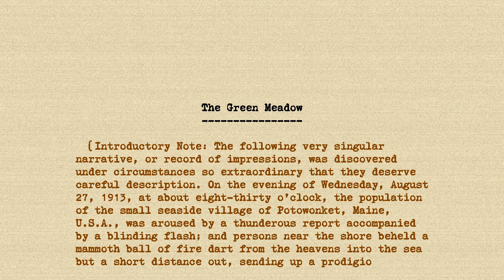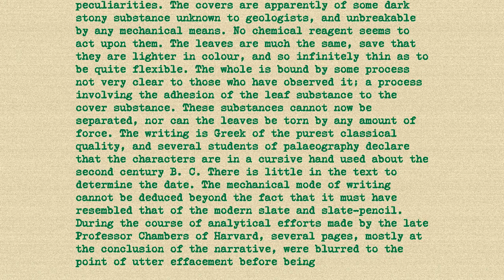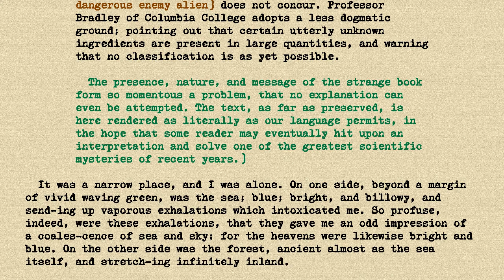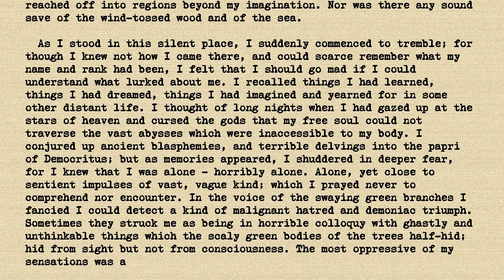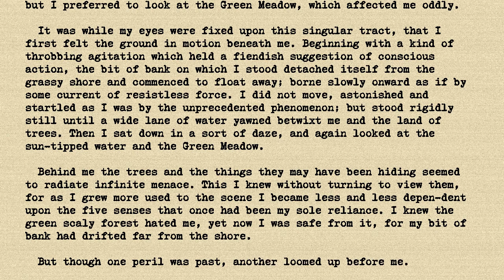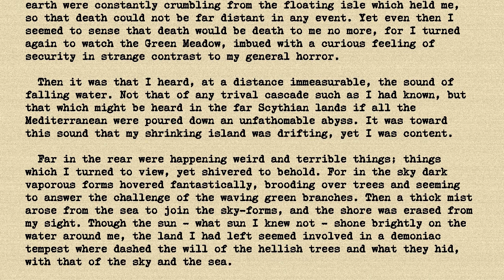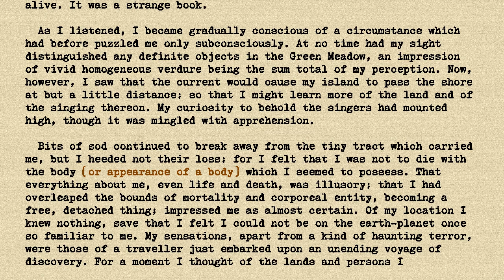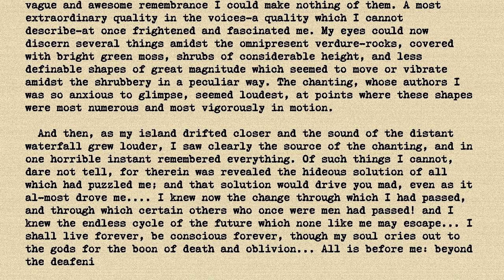HP Lovecraft - The Green Meadow